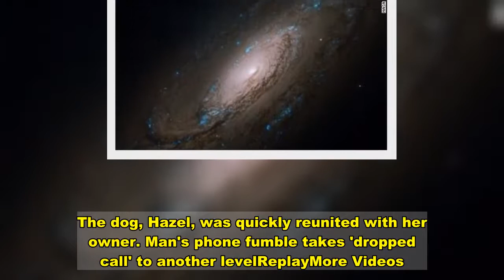Must-watch videos of the week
(CNN)Out-of-this-world images, a dramatic sea rescue, and a touching moment with a superstar singer. These are the must-watch videos of the week.NASA releases never-before-seen images from Hubble TelescopeReplayMore Videos ...MUST WATCHNASA releases never-before-seen images from Hubble Telescope 01:07See Alaska Airlines' Covid-19 'Safety Dance'ReplayMore Videos ...MUST WATCHSee Alaska Airlines' Covid-19 'Safety Dance' 01:06Alaska Airlines spoofed the hit 80s song "Safety Dance" by Men Without Hats in order to encourage people to fly again. The airline company showcased their Covid-19 safety precautions in a music video featuring employees dancing and playing instruments. Sadly, tens of thousands of airline workers have been laid off in 2020.Read MoreKelly Clarkson tears up at pupil's song on 'The Voice'ReplayMore Videos ...MUST WATCHKelly Clarkson tears up at pupil's song on 'The Voice' 01:24Pop star Kelly Clarkson was left misty-eyed after hearing a contestant's song on "The Voice." DeSz, who is coached by Clarkson on the show, sang Clarkson's "Holy Ground" on the finale. Clarkson said DeSz was "hands-down" the greatest vocalist she has ever worked with on the show.Woman loses dog under massive amounts of sea foamReplayMore Videos ...MUST WATCHWoman loses dog under massive amounts of sea foam 01:02An Australian news crew had to scramble to rescue a dog off a beach following wild weather. The team, which was about to go live, rushed into action to help save the canine who became lost in large amounts of sea foam. The dog, Hazel, was quickly reunited with her owner. Man's phone fumble takes 'dropped call' to another levelReplayMore Videos ...MUST WATCHMan's phone fumble takes 'dropped call' to another level 01:49One man sent his phone on quite a journey when he accidentally dropped the device out of a plane window. A Brazilian documentary maker was filming up in the skies when his iPhone slipped out of his hand and plummeted back to Earth. Watch the video above to see the dizzying footage captured, as well as other ways people have destroyed their phones.